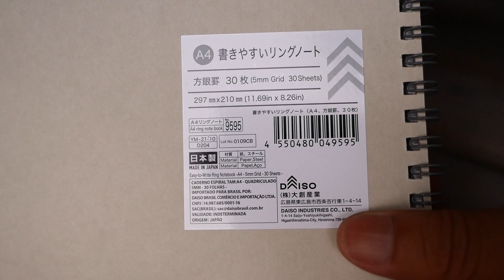心地よい空気感の中で想いを書く時間【vol 1036モンブランボールペンの心地よさを感じながら静けさを味わいました】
環境の大切さ、そして空気を感じながらモンブランと過ごす。
この些細な時間が必要になってきます。

EQUIPMENT
Camera：Panasonic LUMIX GX7 Mark3
                  FUJIFILM X-E3